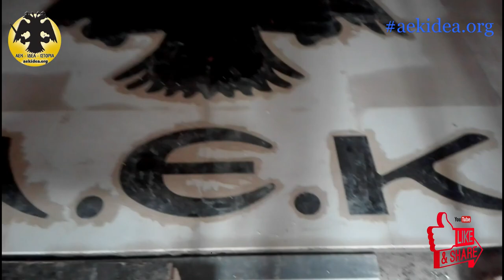Εκτακτο Ανάλυση Εργασιών μπροστά στην πλατεία & για τα Όμβρια πέριξ του Γηπέδου της ΑΕΚ- aekidea.org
Εκτακτο Ανάλυση Εργασιών μπροστά στην πλατεία & για τα Όμβρια πέριξ του Γηπέδου της ΑΕΚ απο τον Καλό Φίλο - aekidea.org ● 17/2/22